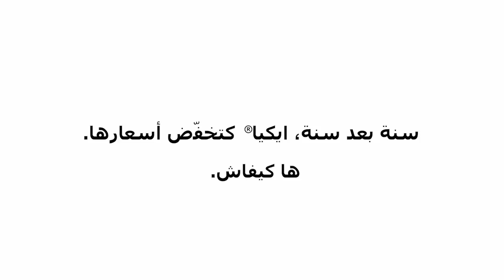سعر أكثر انخفاض، عند ايكيا 4